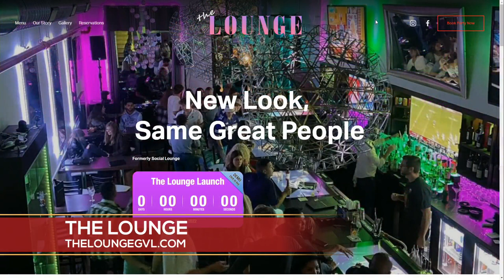The Social Lounge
Great food and a cool nightlight. The Social Lounge has everything you need for a night out.